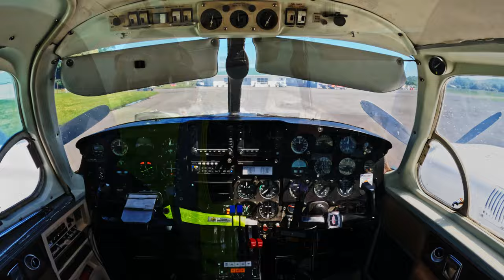Flight Commute to Wairoa Clinic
A flight commute to Wairoa Hospital for a day clinic.
Wairoa, defo an interesting experience
Wairoa is a town and territorial authority district in New Zealand's North Island. The town is the northernmost in the Hawke's Bay region, and is located on the northern shore of Hawke Bay at the mouth of the Wairoa River and to the west of Māhia Peninsula.
An interesting, isolated, town with his own vibes.